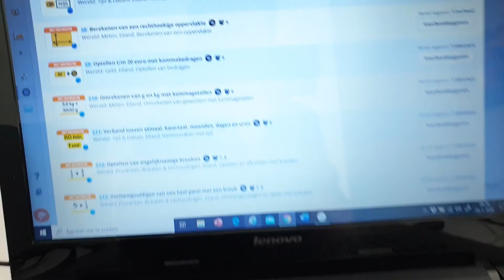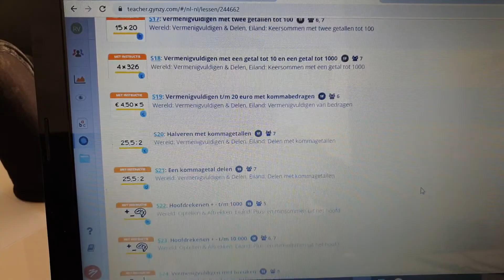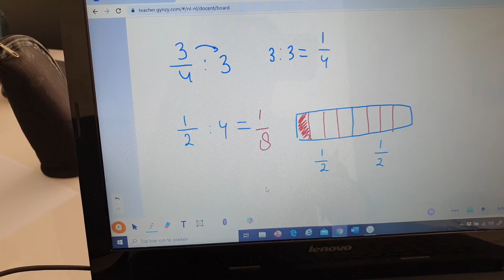Les 7 deel 2